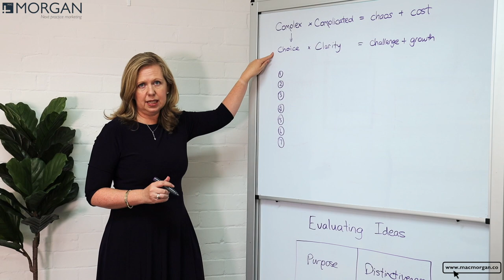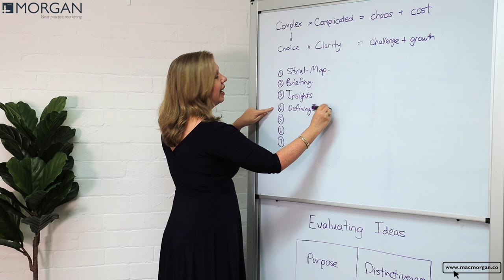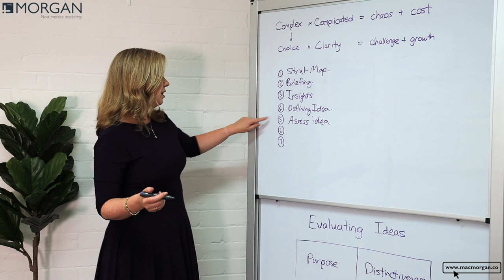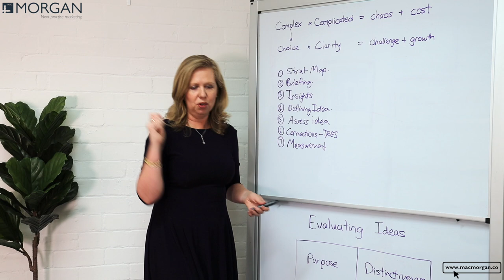Morganiser: 7 steps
Morganiser: Marketing Excellence is our 1 day training program that will teach you the 7 steps to drive marketing success. The course covers how to achieve commercial marketing success providing principles, processes & tools to drive an effective customer experience led approach.